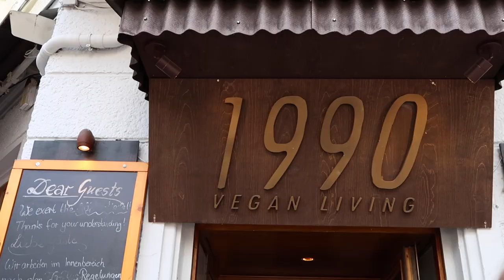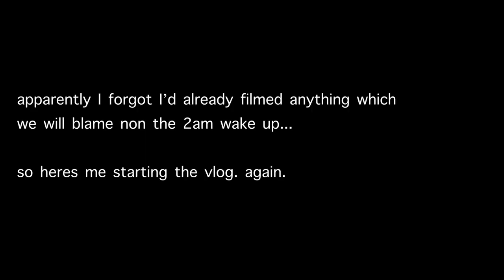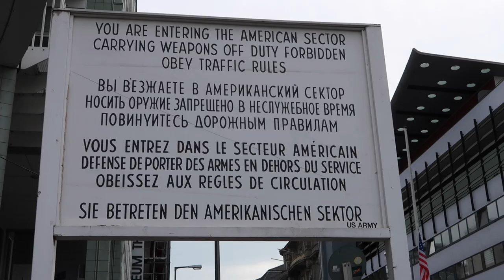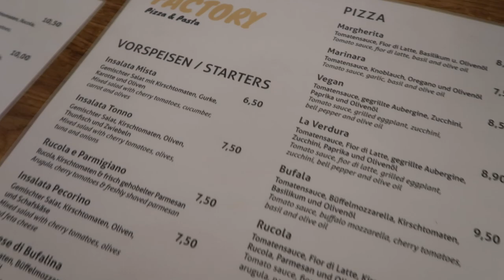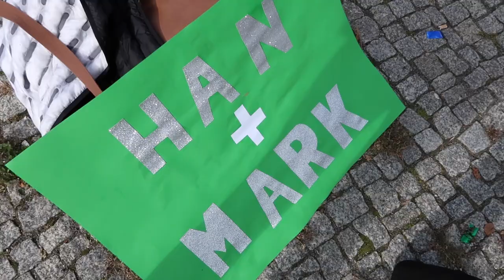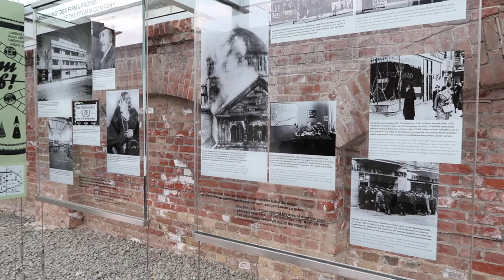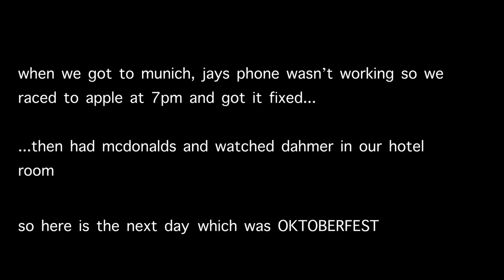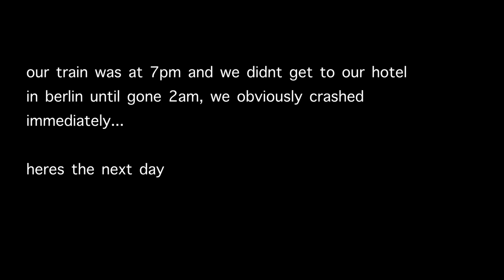BERLIN & MUNICH VLOG | oktoberfest, berlin marathon, etc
Come with me to Berlin and Munich, what Oktoberfest is really like (2022) and watching friends run in the Berlin Marathon! I had so much fun visiting and hopefully you enjoy seeing this travel vlog! ENJOY. xx

Puffer Coat / H&M
Black Tee / Zara
Straight Leg Jeans / Zara
Jadon Chunky Boots / Dr Marten
Trench Coat / Burberry (vintage, similar)
Wide Leg Trousers / Misguided (old, similar)
550s Trainers / New Balance
White Tee / & Other Stories
Split Hem Leggings / Zara
Leggings / Varley
Crossbody Bag / H&M (old, similar)

liketoknow.it/jessmsheppard